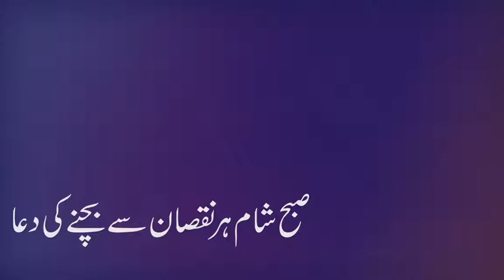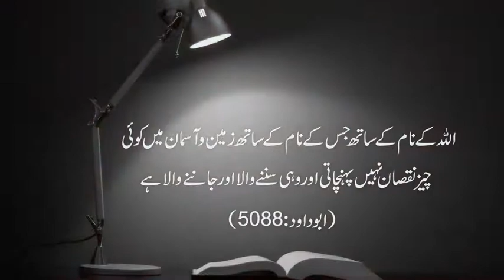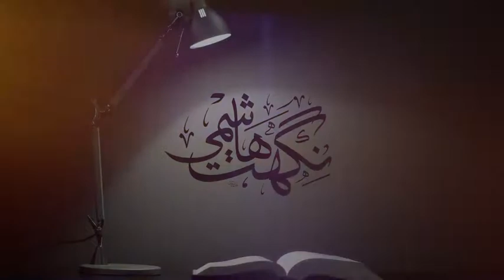Share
Subah sham ki duaein